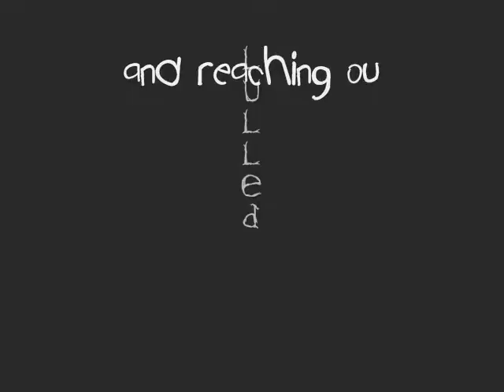Lulled By Numbers ~ IAMX (Unofficial Video)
I decided to make another video for my channel, this time, with an incredible IAMX song.
Thnx!